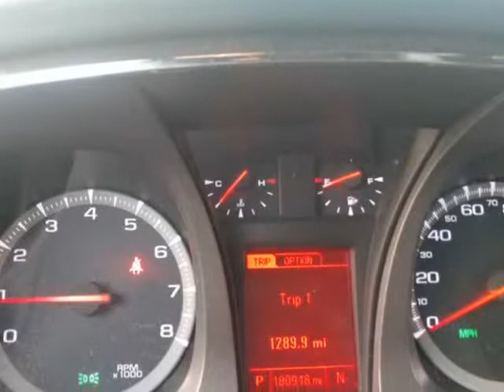2013 GMC Terrain AWD 4dr SLE w/SLE-1 (Eastlake, Ohio)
Mastercare Automotive & Service LLC
1435 E 357th st
Eastlake